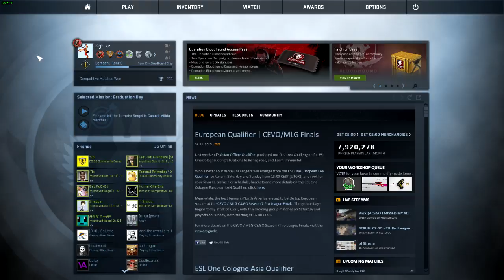CS:GO Competetive EP- 1 : 5 weeks of not playing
Hello everyone!

In this video I am playing CSGO competetive for the first time in 5 weeks. I talk about my holiday and stuff! :D:D Do you like it?

Thanks everyone for watching the video and reading this :D!